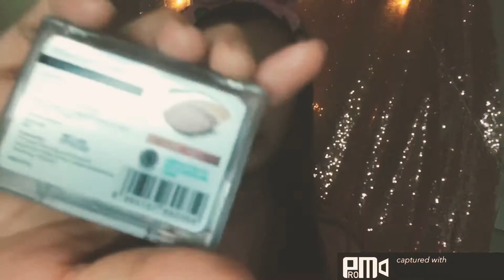Tutorial Make Up Natural | Simple, Mudah dan Cepat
Hi Guys! Nama aku Liana febe. Saluran aku tentang kecantikan, Reviuw dan Tutorial. Aku memposting 2 video setiap seminggu sekali.